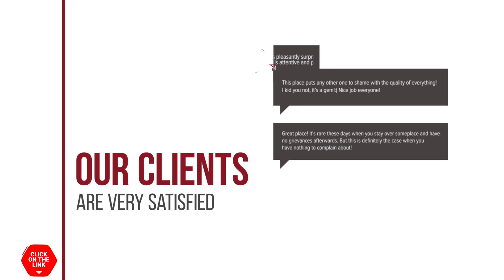Appartement aan Zee hotel review | Hotels in Julianadorp | Netherlands Hotels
Appartement aan Zee hotel video review. Hotels in Julianadorp, european 3 stars hotels.